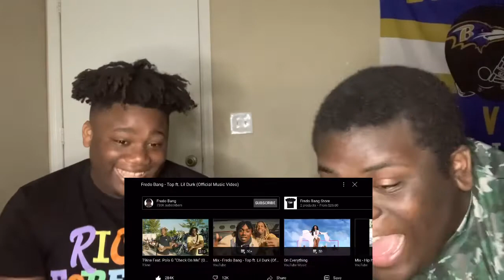FredobangFt LilDurk Top🖤⚡️